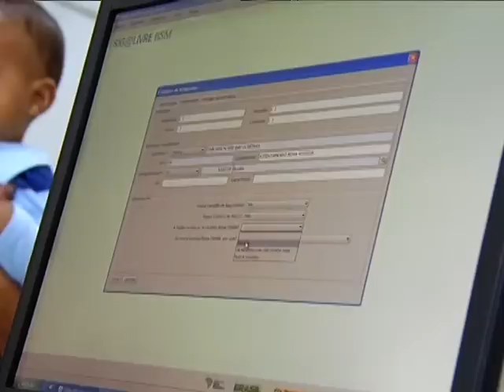Emater atua na superação da pobreza das famílias que vivem em área rural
DA REDAÇÃO - 07.03.13: A Empresa de Assistência Técnica e Extensão Rural (Emater) passou a fazer parte do conjunto de estratégias nacionais para a superação da extrema pobreza rural. Essa ação prevê a inclusão produtiva e social dessas famílias com acesso a recursos financeiros para aquisição de insumos e equipamentos que viabilizem iniciar, melhorar ou ampliar a produção existente. No Distrito Federal, 550 famílias que vivem em situação de pobreza na área rural irão ser beneficiadas. Em todo país, serão 8 milhões de pessoas. Para ter acesso ao programa é preciso morar em área rural, ter renda abaixo de R$ 70 por pessoa e fazer parte do programa Bolsa Família. Para saber mais, veja a reportagem da equipe DA REDAÇÃO da TV NBR.